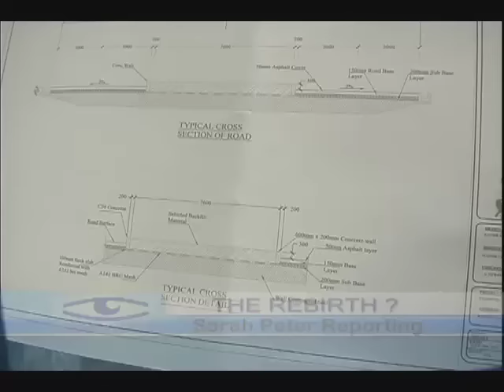the rebirth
Babonneau residents are excited about a major project that designers say will breathe new life into the community. Sarah Peter has more.